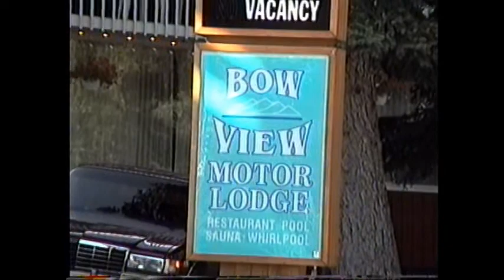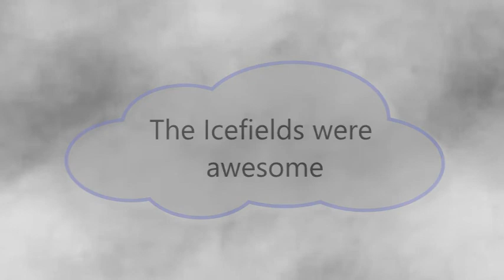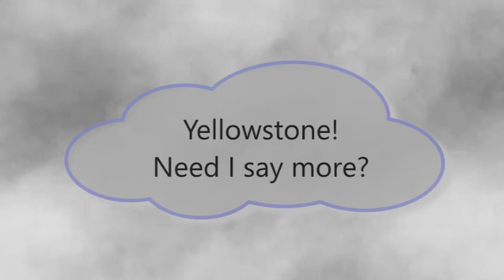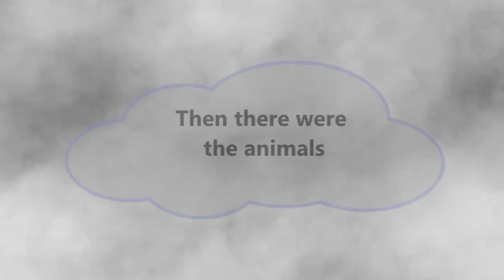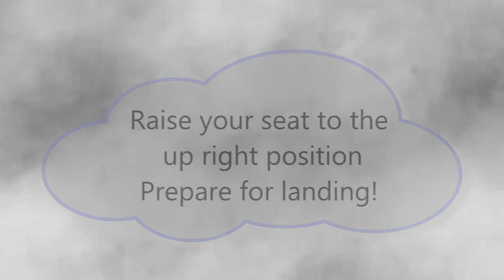1993 Parks Day 11 & Home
Calgary & Home